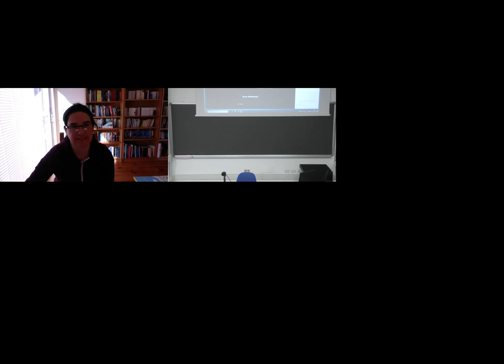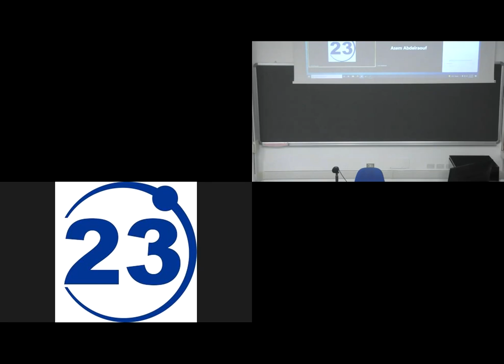ICTP/IGAP seminar on Algebraic Geometry:Representations of the diagonal for moduli spaces of sheaves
Speaker: Alina MARIAN (Northeastern University)

Toward the cohomology and Chow rings of moduli spaces of sheaves (Alina Marian)

A seminar direction will examine the problem of understanding Lie algebra actions on the cohomology and Chow rings of moduli spaces of sheaves interms of the Chern classes of the universal sheaf. One classical action on cohomology is the Lefschetz sl(2) associated with an ample divisor class on a projective variety. For moduli spaces of sheaves over curves and surfaces, Grothendieck's standard conjectures are often known to hold, in particular Lefschetz sl(2) actions should be expressible via algebraic correspondences. Nevertheless there are very few explicit algebraic constructions of the Lefschetz operators. Progress in this direction would have important applications, not least to holomorphic symplectic geometry; the seminar will explain this circle of ideas.